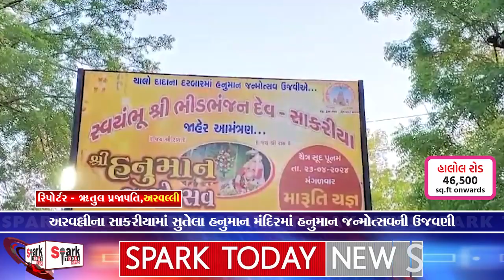અરવલ્લીના સાકરીયામાં સુતેલા હનુમાન મંદિરમાં હનુમાન જન્મોત્સવની ઉજવણી 2024 | Spark Today News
અરવલ્લીના સાકરીયામાં સુતેલા હનુમાન મંદિરમાં હનુમાન જન્મોત્સવની ઉજવણી